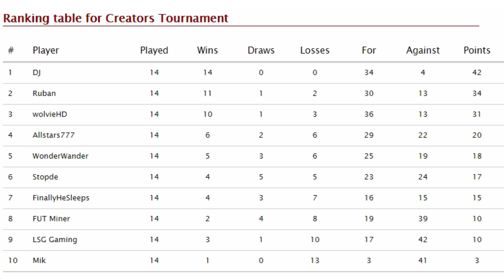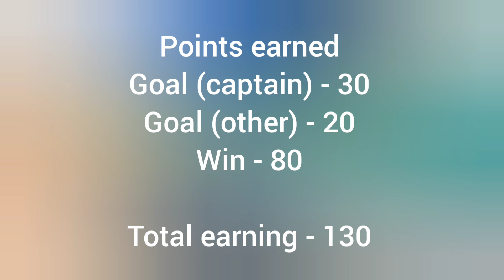FIFA Mobile Content Creator Tournament: Week 15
To keep up to date follow content creator channel on futmobile discord

Songs:
Intro: Scandinavianz - Bahamas Music by LiQWYD: